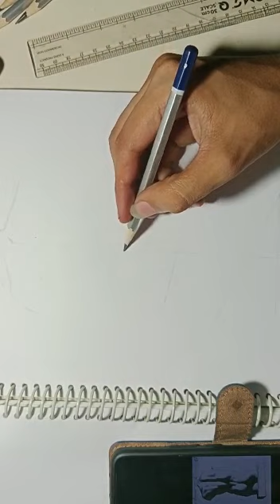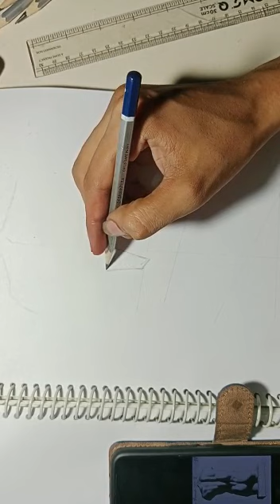How to make a drawing for human figure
How to make a anatomy for men

Art Lovers
Artist life
drawing materials
drawing materials
drawing paper
sketch book
Bristol sketch book
handmade paper
newsprint paper
Brush pen
brush pouch